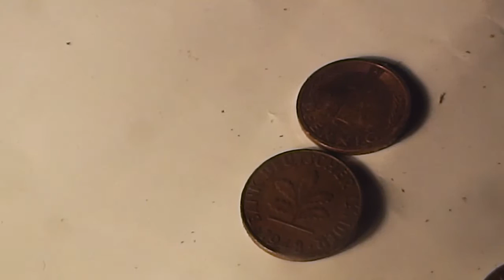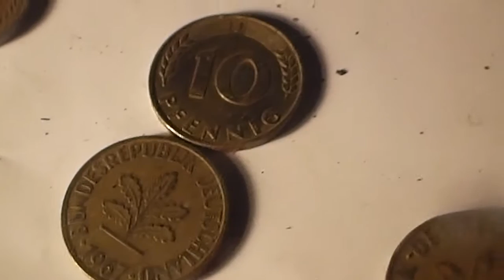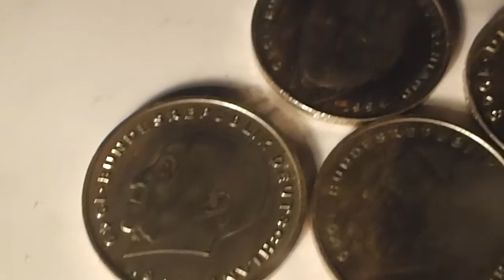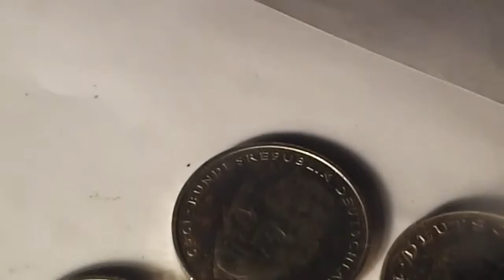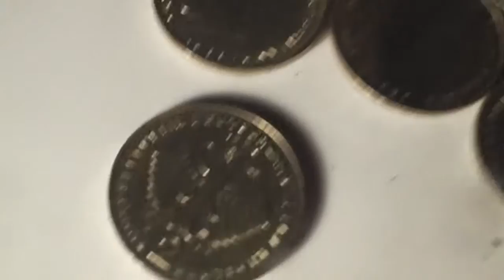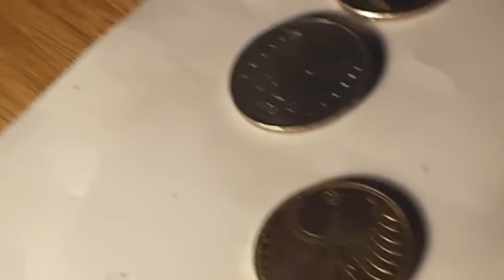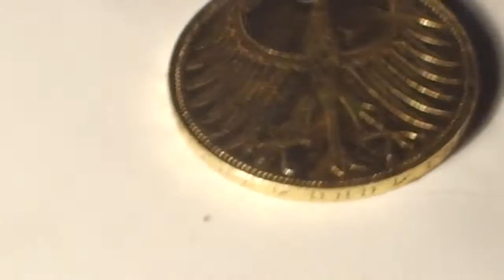DM Münzen (Deutsche Mark)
für alle, die es interessiert.^^